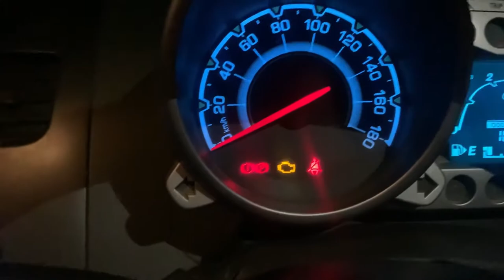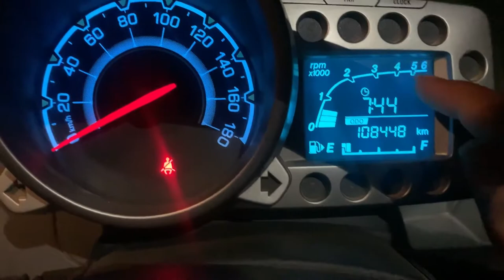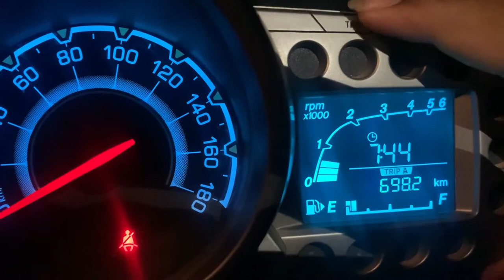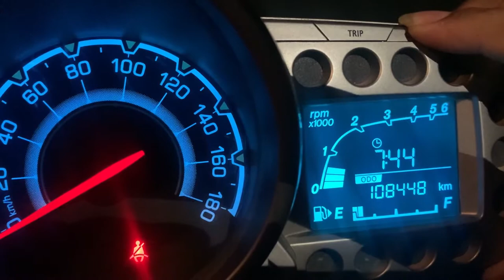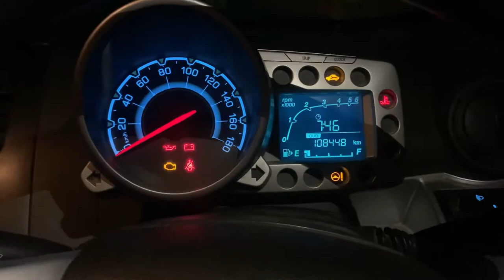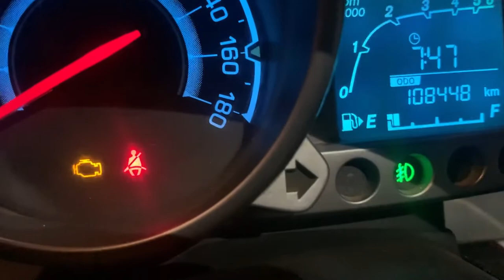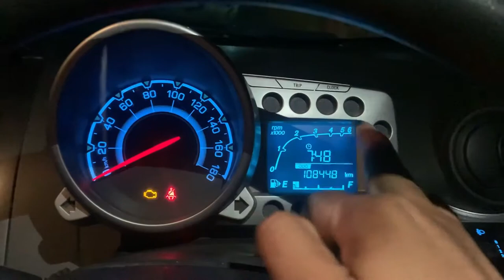Chevrolet Beat Speedometer Explained In Full Details | Watch Till End | Yash Mewara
Agar Koi Doubt Ho to Cmnt Krna Mt Bhoolna..